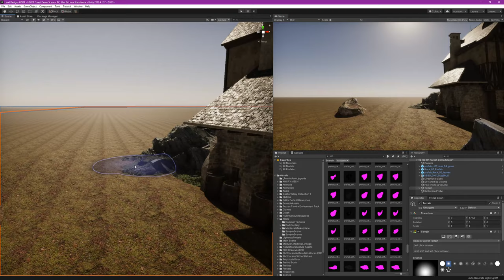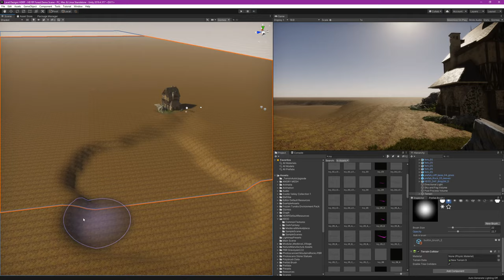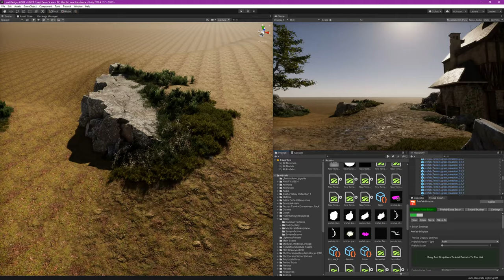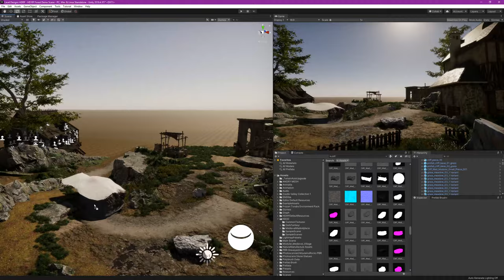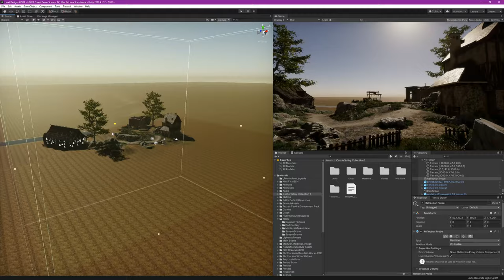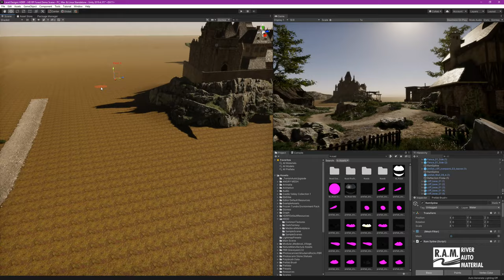I Made a House, Forest & Medieval Castle in 2 Hours! (Level Design)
Returning back into making videos again, and this level design / environment art was in my mind for some time now. Wanted to do a quick speed level design video of me making this, which took me less than 2 hours!

Video chapters:
0:00 Intro
0:27 Sponsor
1:40 Level Design